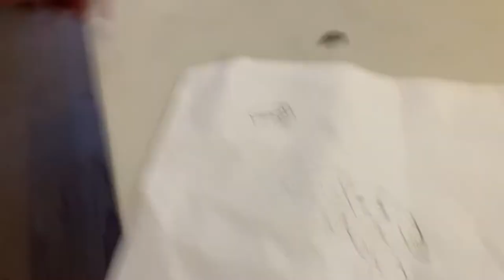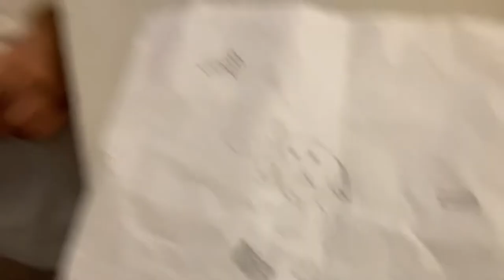05/19/21 Soraya’s art process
2nd grade. Soraya realizes that it is better to draw her PLANS before beginning her sculpture!!